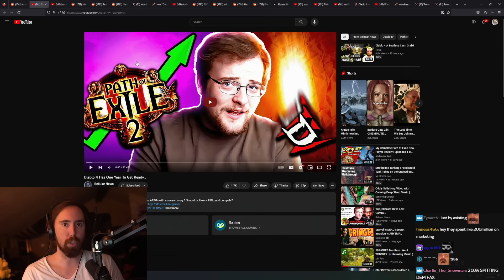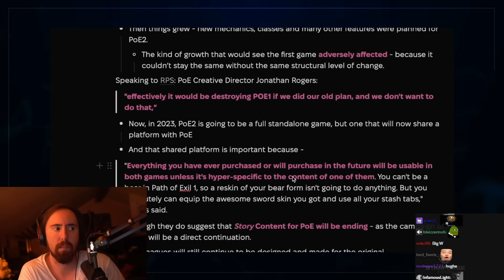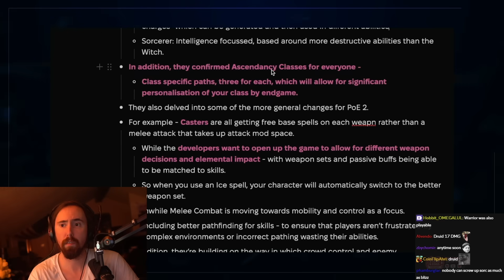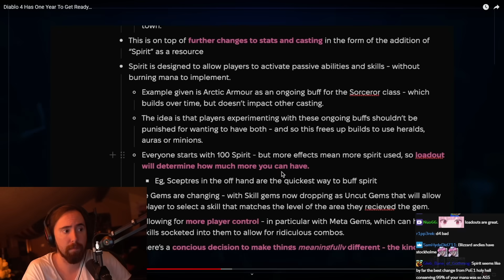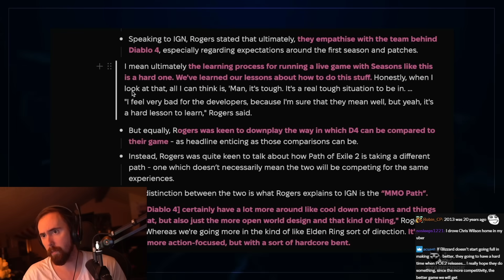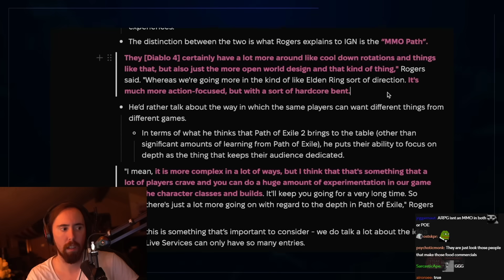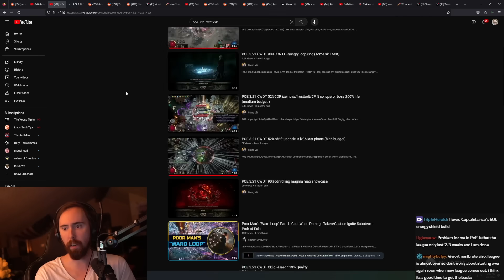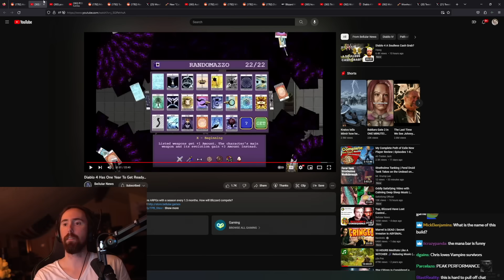Diablo 4 Has A Year To Get Ready | Asmongold Reacts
Diablo 4 is DEAD